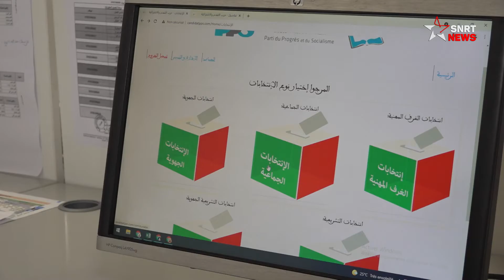التقدم والاشتراكية يستعد للانتخابات بالرقمنة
فرضت أزمة كورونا على الأحزاب إجراء تغييرات في طرق تواصلها، خصوصا في غمرة الإعداد للانتخابات والإجراءات الاحترازية التي حدت من التجمعات، وهو ما دفعها إلى اعتماد الرقمنة والتواصل الافتراضي بقوة.

يبرز عزوز الصنهاجي، عضو المكتب السياسي لحزب التقدم والاشتراكية، ثلاث مستويات للتعامل مع الواقع الجديد الذي تفرضه الأزمة، تتعلق باللوجستيك والموارد البشرية والعقلية، مشددا على أن الحزب تعبأ لها ووفرها.

عزوز يؤكد أن التحدي المطروح هو اعتماد طرق رقمية حديثة بديلة لأنه لم يعد بالإمكان تنظيم تجمعات ميدانية مباشرة، كما كان في السابق، وبالتالي لم تعد تلك الطرق التواصلية الكلاسيكية مطروحة الآن.
يرجى الاشتراك..

التقدم والاشتراكية
خلية تواصل
التواصل الرقمي